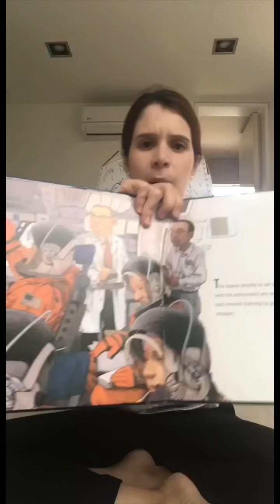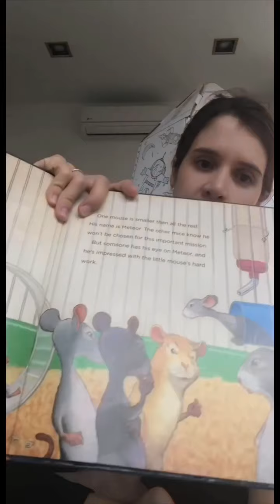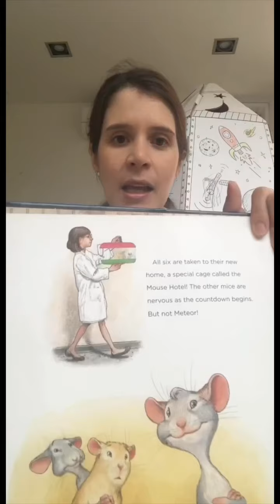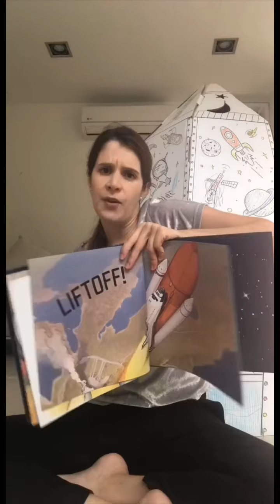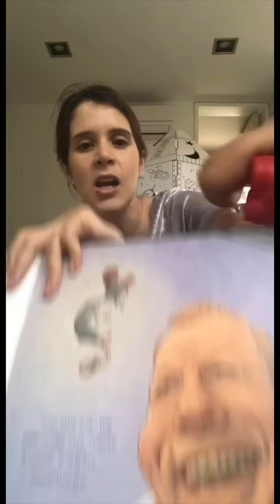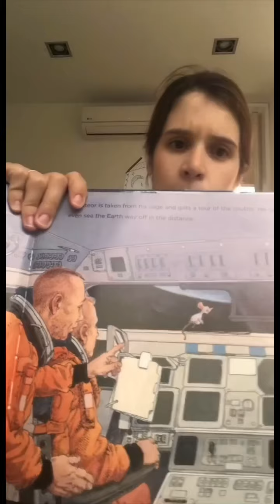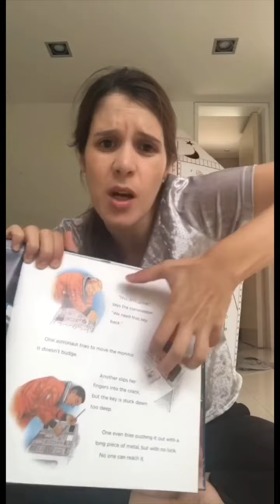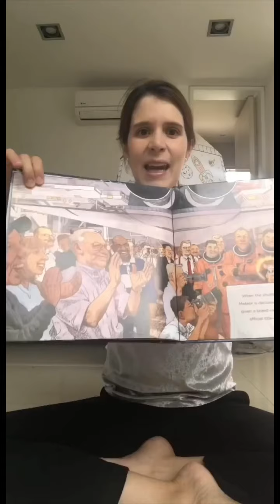Moustronaut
Hora del cuento - Katish Mira